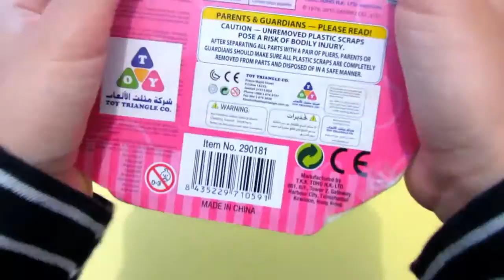Hello Kitty sanrio playse-v72 هيلو كيتي- ألعاب بنات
Disney for all presents this cool Hello Kitty play set from sanrio  :)